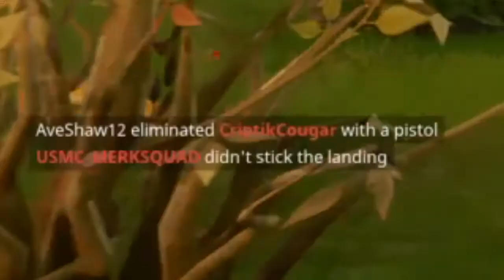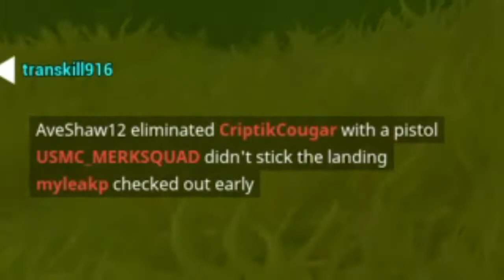WE EACH HAD A SCAR! ESKETIT! 😂 - Fortnite Battle Royale Funny Moments Multiplayer Gameplay (PS4)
In this video, me and my friends find our selves each a scar! The video is actually funny! We kept saying esketit for no reason it's just funny to say. I actually had to carry this game with 10 kills and getting us a win! Anyways guys, ill talk to y'all later peace out!

100% PG kid friendly